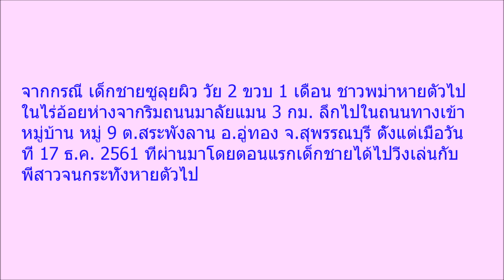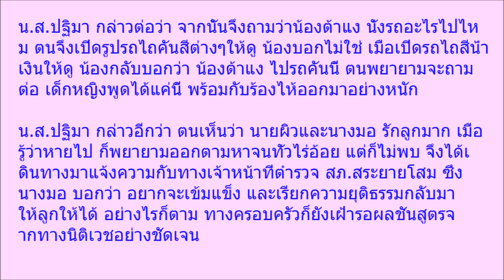เอาแล้วไง, then, the witness appeared again, saw the 2-year-old sister died. With a key point